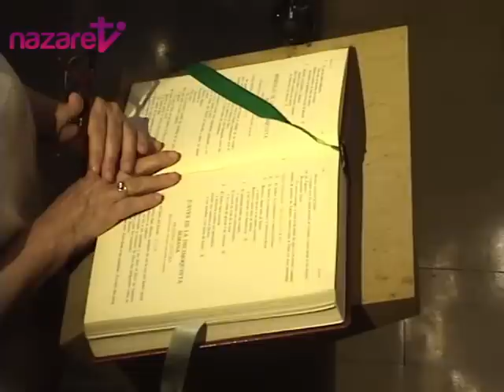Santa Misa: miércoles 19 de julio de 2017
Nazaret TV te ofrece la Santa Misa de hoy, miércoles 19 de julio de 2017, desde la Parroquia de la Inmaculada Concepción en Barcelona. Preside el P. Juan Bladé